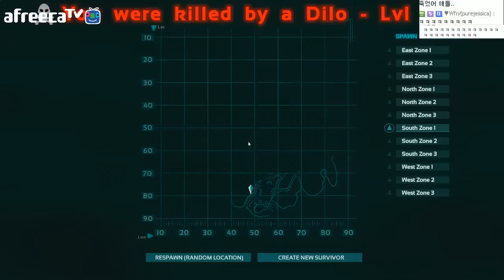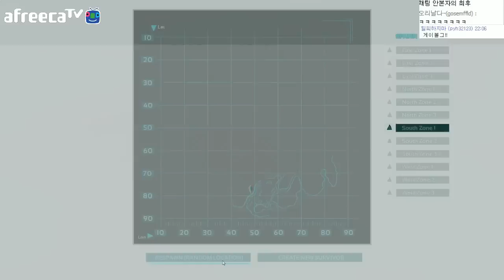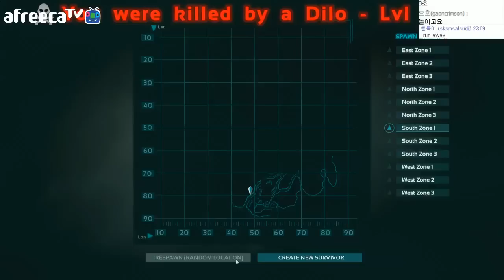공룡생존포켓몬 5화 "이곳을 집터로 하자" - ARK survival evolved : [우왁굳]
● 영상 업로드 시간               : 평일 PM 5:00, 주말 AM 12:00